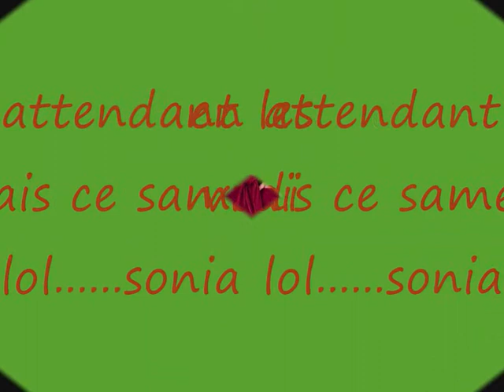noel pour forum.wmv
delire pere noel